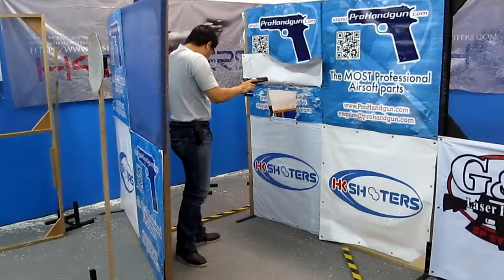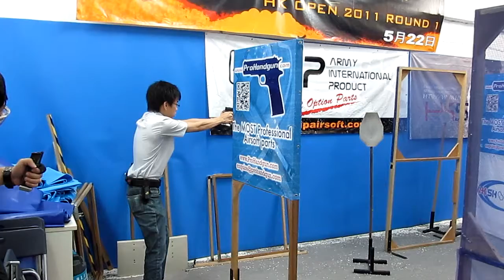HKSHOOTERS IPSC Action Air Partice 13-May-2012 Steel